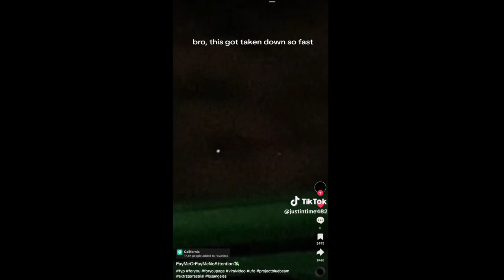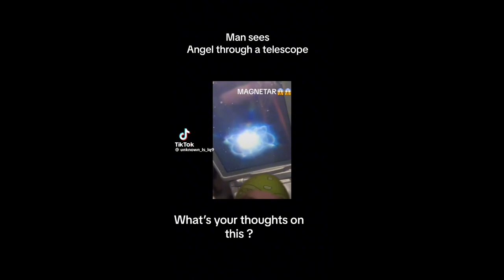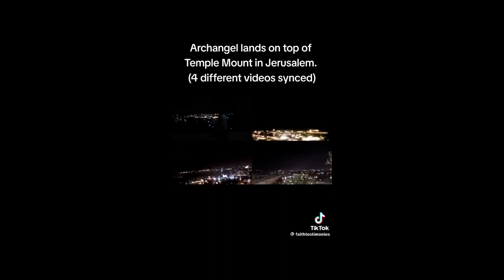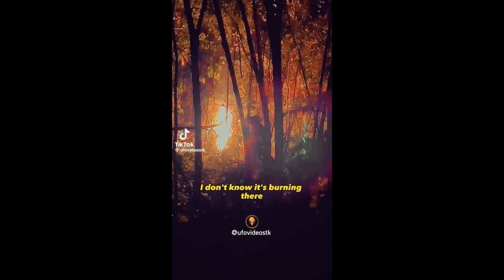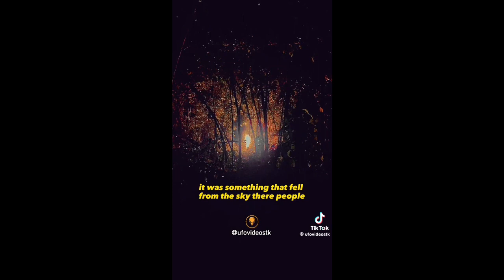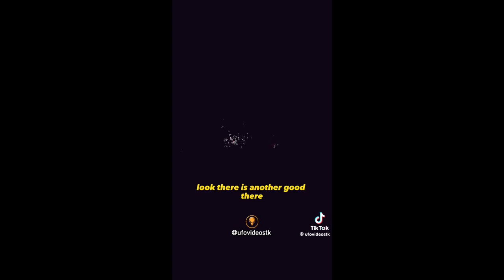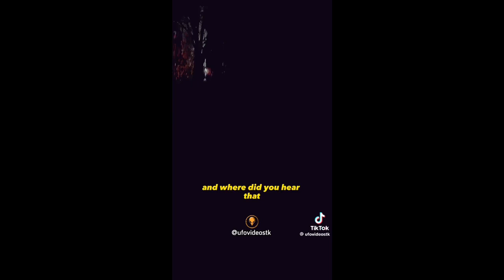Something is Happening in Our Skies (Angels or Extraterrestrial?)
There’s been a huge increase in sightings lately or maybe it’s just because more people are recording. Either way I believe they changed the name from UFO’s to UAP’s because not all of them can be explained by beings in a flying vehicle. Some of these objects completely defy logic. Or what we understand to be logic. Some of the things seen can be described as biblical. Some of these objects seem to be alive, almost like Jordan Peele’s “NOPE”.